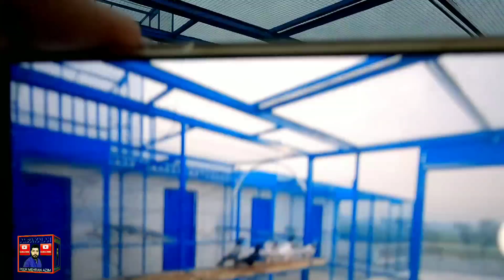punjab pigeon pakistan super player 3rd position ustad khurram Chat Peer Fawad Azim Amra kalan #115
punjab pigeon pakistan super player 3rd position ustad ch khuram chat peer fawad azim amra kalan